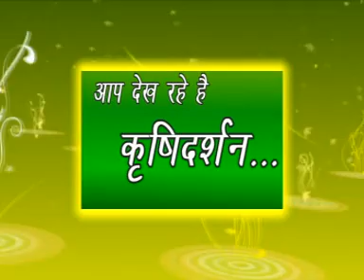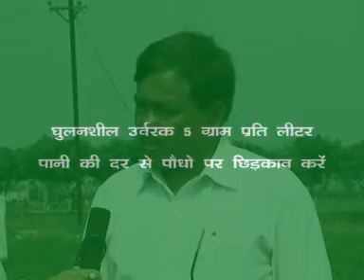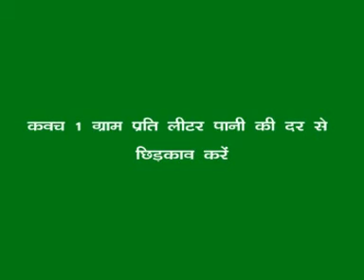Doordarshan Kendra Varanasi (DDK Vns)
NC  Doordarshan  varanasi